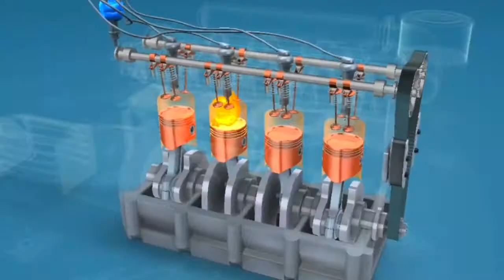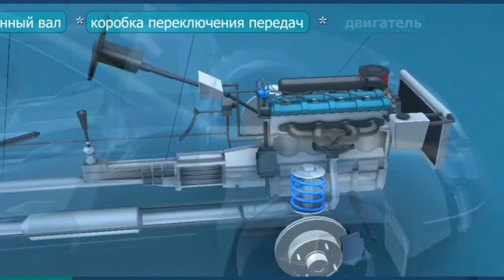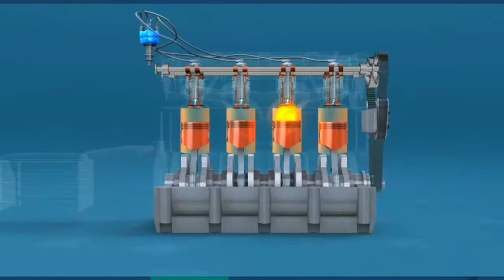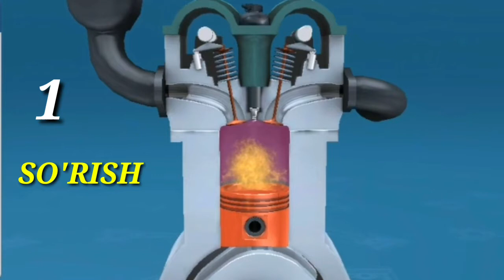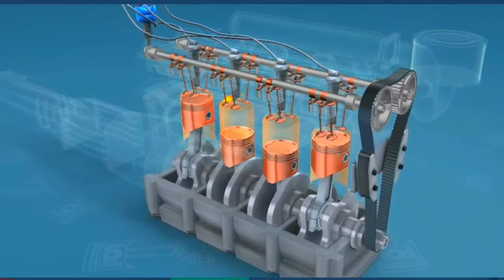Ichki Yonuv Dvigateli | Moshina motori 3d | Motor ishlashi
Ichki Yonuv Dvigateli || 3D O'lchamda || Moshina motori 3d || Motor ishlash prinsipi

Assalomu alaykum xurmatli obunachilar va obuna bolmasdan kuzatayotgan yurtdoshlar!
Ikrom Halimov shaxsiy youtube kanaliga xush kelibsiz! Ushbu videorolikda Moshina motorining ishlash prinsipi va tuzilishini 3 o'lchamda tasvirladim. Video sizga yoqsa 👍yoqmasa👎 bosing! Ha aytgancha obuna bo'lmasdan kuzatayotgan do'stlar, obuna tugmasini bosishni unutmang!